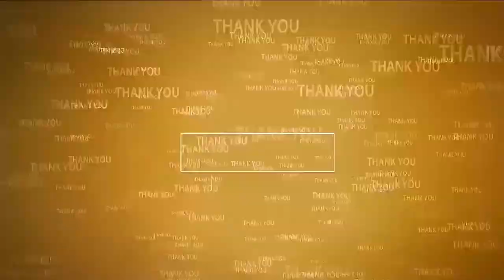చెన్నై, తెలంగాణా వెళ్లాల్సిన ప‌ని లేదు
- గౌత‌మ్ ఉన్న‌త స్థాయికి ఎద‌గాలి
- మాజీ మంత్రి సోమిరెడ్డి చంద్ర‌మోహ‌న్‌రెడ్డి
- నెల్లూరులోని  షుగ‌ర్ బ‌ర్గ్...శ్రీ బాలాజీ ఘీ స్వీట్స్ షాప్ ని సంద‌ర్శించిన సోమిరెడ్డి